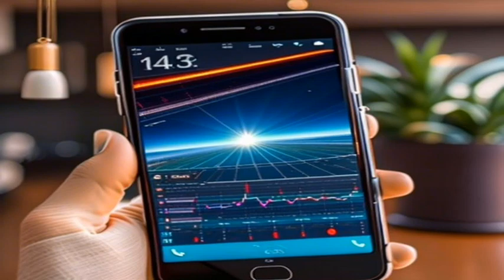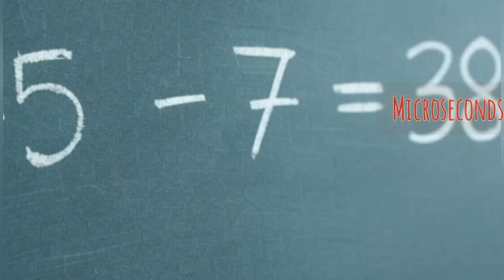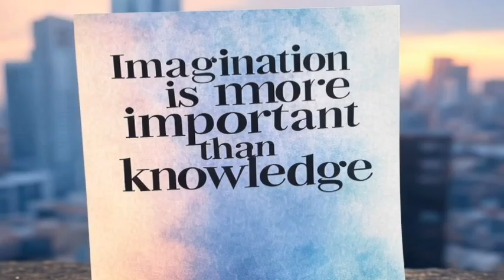How Einstein’s Theory of Relativity Changed GPS Technology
Have you ever wondered how your phone knows exactly where you are?
Whether you're using Google Maps to navigate a new city or tracking your ride, GPS seems like pure magic. But what if I told you this everyday technology wouldn’t even work without Albert Einstein?
In this video, “Why GPS Would FAIL Without Einstein!”, we break down the mind-blowing science behind GPS — from the satellites in orbit to the warping of space-time itself. You'll discover how Einstein’s Theory of Relativity isn’t just a school topic… it’s literally the reason your GPS works!

We’ve simplified the science, used rich visuals, and designed this video for anyone — whether you're a science lover or just curious about how things work. No animations, just picture-based explanations that make everything crystal clear.

So, if you're ready to explore how physics powers your everyday life, this video is for you.